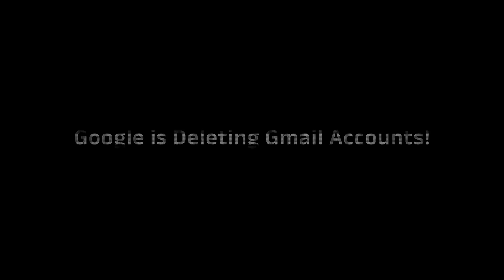Google will delete your Gmail accounts if you haven't done these 2 things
🚨 Important Update for All Gmail Users! 🚨

In this video, we dive into a crucial announcement from Google that affects millions of Gmail accounts worldwide. Google has implemented new policies that could result in the deletion of your Gmail account if you haven't done these two essential things. Don't risk losing your emails, contacts, and important data!

🔍 What You'll Learn:

The specific actions you need to take to keep your Gmail account active.
The timeline and deadlines set by Google for these changes.
Tips on how to ensure your account remains safe and active.
📅 Key Dates:

Deadline for compliance
When deletions will start
🔔 Stay Informed:
Make sure to watch the entire video to understand all the details and protect your account.

🔗 Useful Links:

Google's Official Policy Update
Step-by-Step Guide to Secure Your Gmail Account